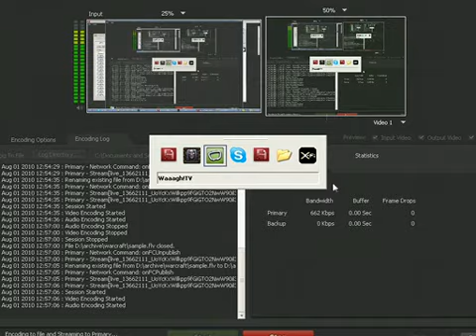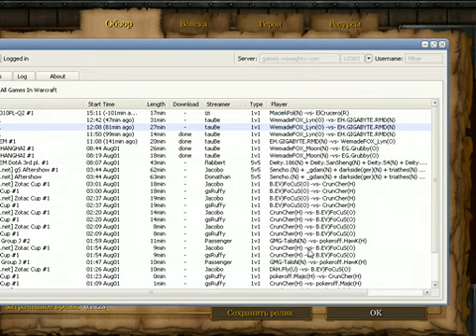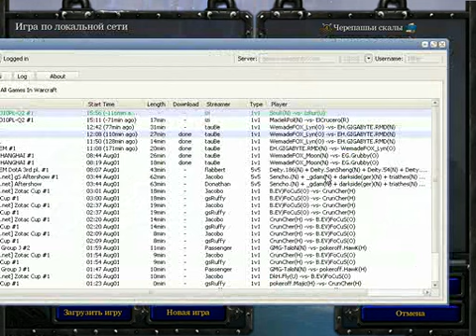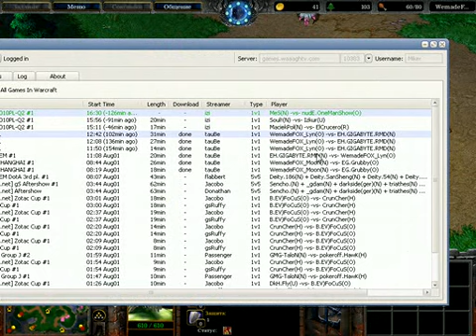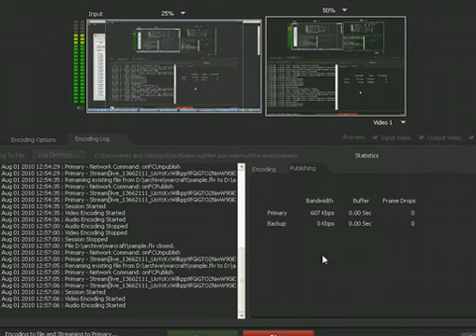Lyn vs Remind [Miker + Sokol]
Ретроспектива утерянных видео с goodgame.ru